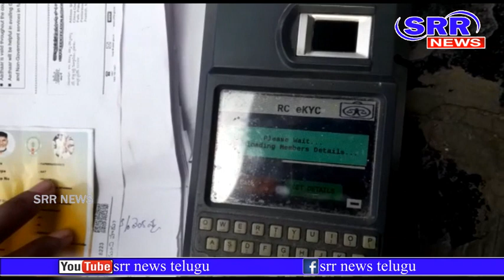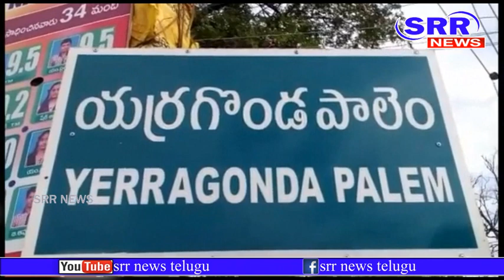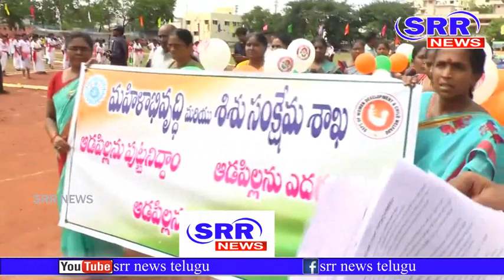SRR NEWS 16-08-2019-9PM NEWS